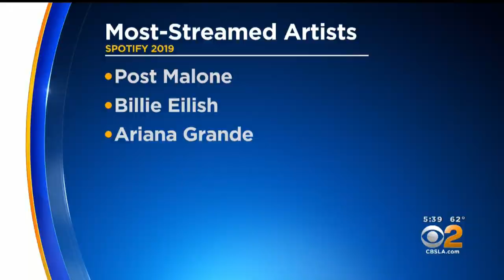Spotify: Drake Is Most-Streamed Artist Of The Decade, Post Malone Claims Top Spot For 2019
With less than a month left of 2019, Spotify is taking a look back on the year and the decade.